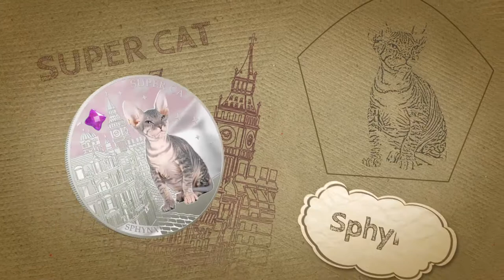Dogs and Cats Fiji 2013 Silver Coin Sphynx first coin in Syper Cats series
Coin with Swarovski crystal

First coin with NEW FIJI reserve design.